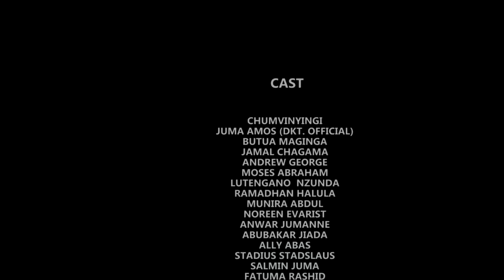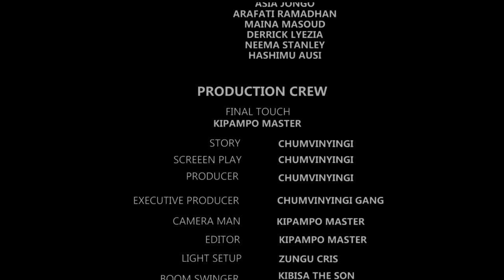NIMUAMINI NANI? - EPISODE 21 | STARLING CHUMVINYINGI & MWAKATOBE